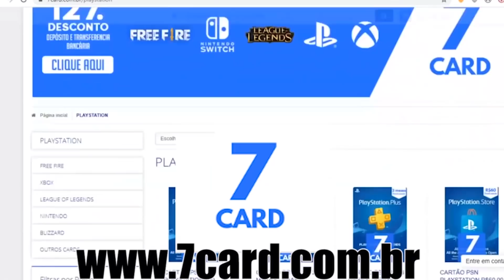Xbox Series +BARATO É O PS5? / LIBERA ESPAÇO NO SEU PS4! / NOVAS IMAGENS PS5